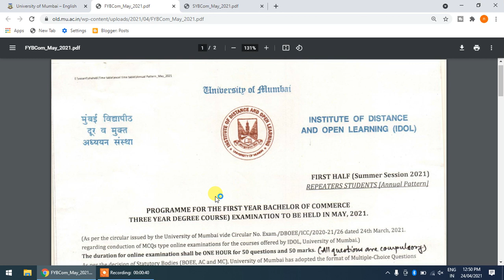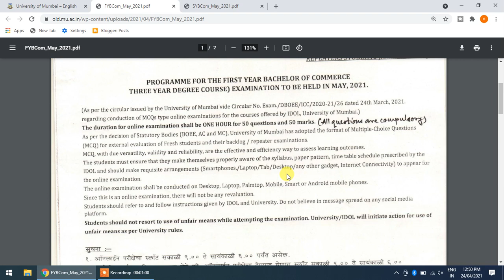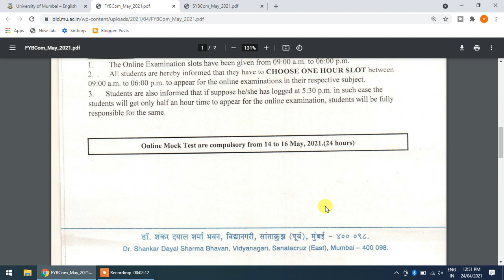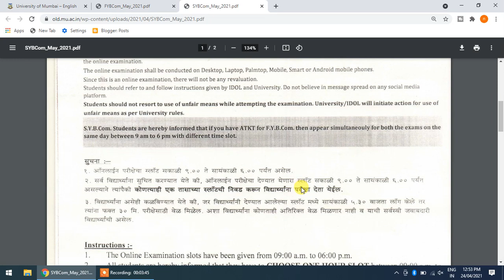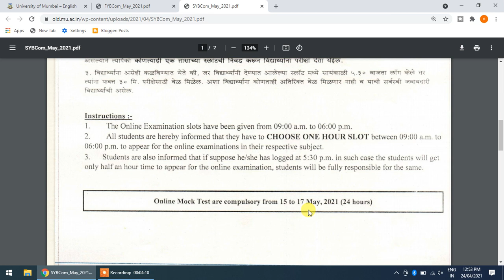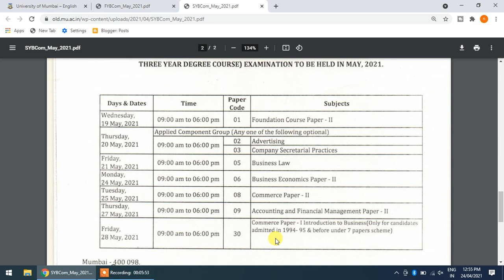F.Y.B.Com & S.Y.B.Com Online Exam Time Table || IDOl Fresh & Repeaters & ATKT Exam Time Table || MU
Institute of Distance & Open Learning
Notice of Ongoing Examinations
The students of CBCS Pattern SEMESTER –I F.Y.B.A (Fresh), F.Y.B.Com (Fresh),
B.Sc.IT (Fresh) & SEMESTER –I of M.Sc /M.A. Mathematics (Fresh), M.Sc. I.T (Fresh),
M.C.A (Online & Offline mode) (Fresh).
The students of Non CBCS Pattern SEMESTER – I B.Sc. I.T (Repeater), SEMESTER
– III B.Sc. I.T (Fresh & Repeater), SEMESTER-V B.Sc. I.T (Fresh & Repeater),
SEMESTER- I M.C.A (Online & Offline mode) (Repeater), SEMESTER- III M.C.A (Online
& Offline mode ) (Fresh & Repeater), SEMESTER- V M.C.A (Online & Offline mode)(Fresh
& Repeater), SEMESTER- I PGDFM & PGDORM(Fresh & Repeater), SEMESTER- II
PGDFM & PGDORM (Repeater), SEMESTER- II M.C.A (Online & Offline mode)
(Repeater), SEMESTER- IV M.C.A (Online & Offline mode) (Repeater), SEMESTER- VI
M.C.A (Project) (Repeater).
The students are hereby informed that the online examinations for the above programs
will be conduct as per the schedule. For any queries related to the examination kindly contact
the following numbers.
HELPLINE NUMBERS FOR ONLINE EXAMS OF JULY 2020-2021 SESSION FOR
SEMESTER SYSTEM (Only for Technical Queries)
(Between 9:00am to 6:00pm except Sunday)
IDOL HELPLINE FOR ONLINE EXAMS OF JULY 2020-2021 SESSION FOR SEMESTER
SYSTEM (Only for Other Than Technical Queries)
(Between 10:00 am. to 5:00 pm. In working hours only)
Note: These helpline numbers shall be available even during examination period for all sorts of
online examination related queries.